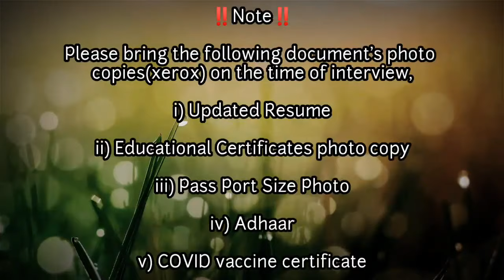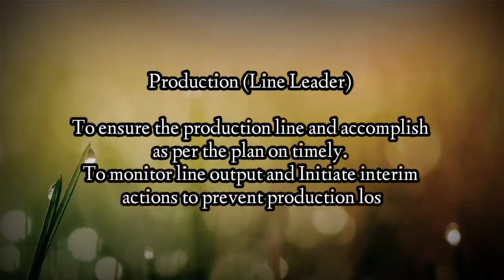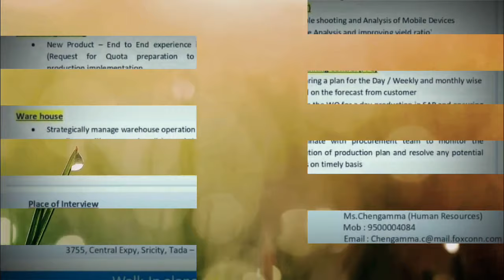FOXCONN INDIA DIRECT WALKIN JOB OPENINGS|PERMANENT JOB|MULTIPLE OPENINGS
🏭WALKIN LOCATION details given in video🏭

                 🏭APPLY details in video🏭

Bharat FIH, a Foxconn Technology Group Company, is the largest Electronics Manufacturing Services (EMS) Company in the country serving top brands locally and globally
The company commenced its India operations in 2015 and in a short span of time, it is ranked amongst India’s top 50 companies in terms of size and revenue. It has three large manufacturing facilities, two at Sriperumbudur (Tamil Nadu) and one at Sri City (Andhra Pradesh), where it produces electronic devices and employs over 25,000 people, of which 85% are women